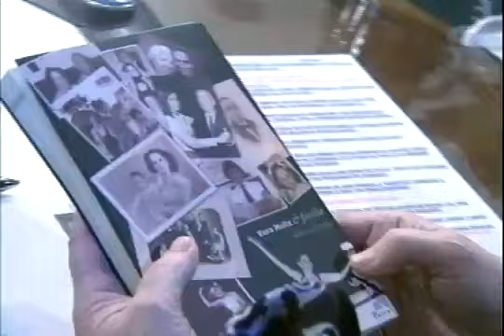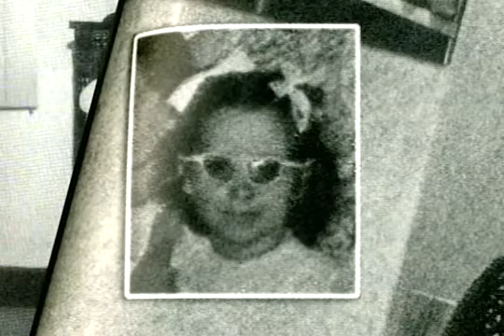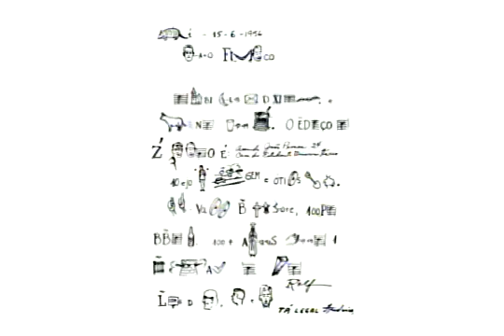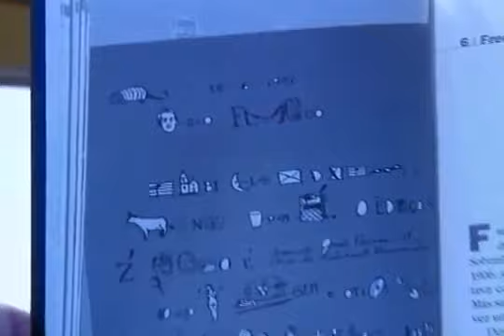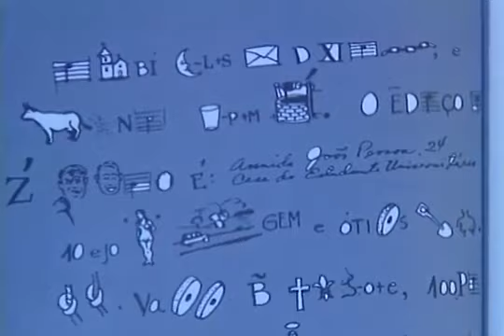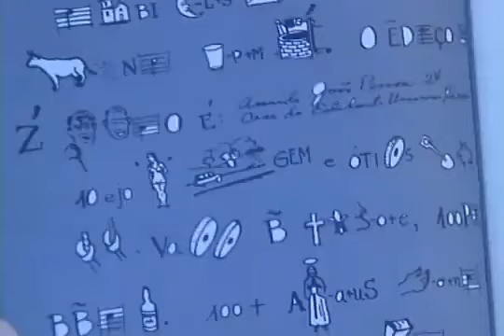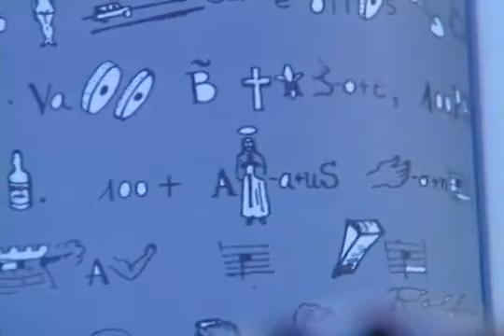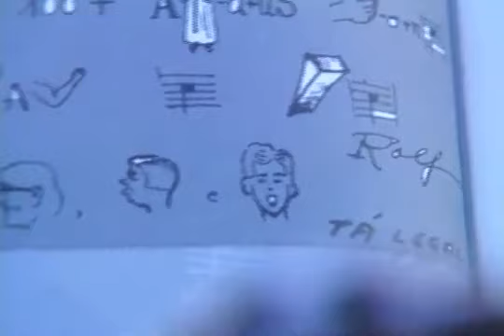Jô Soares entrevista Vera Holtz - Programa do Jô